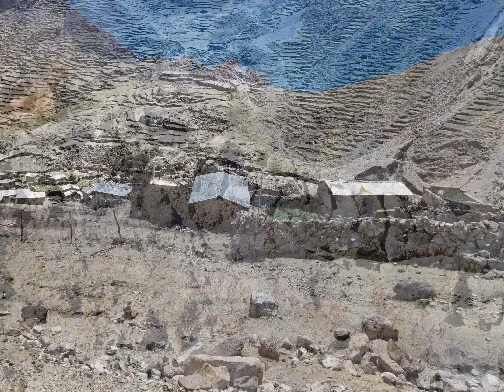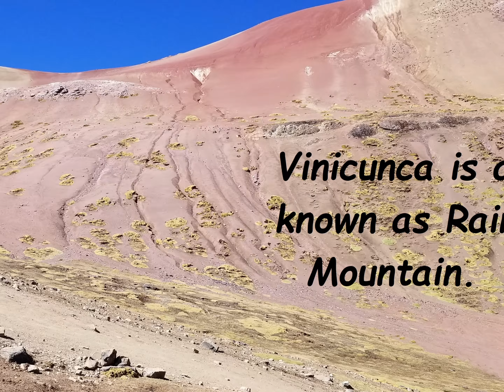Rainbow Mountain Peru, Vinicunca Peru 2018 travel video with Ecuador Journeys